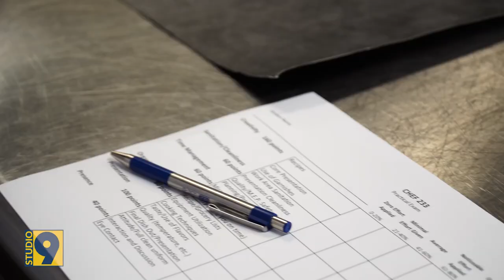STUDIO 9-DACC Culinary Pt.3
Fodd for thought.